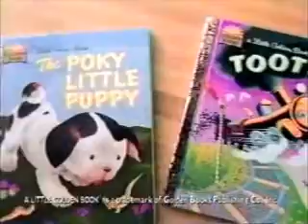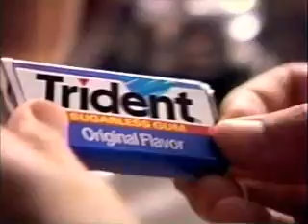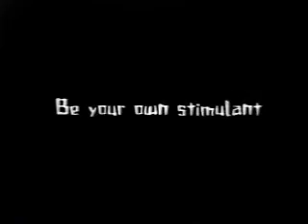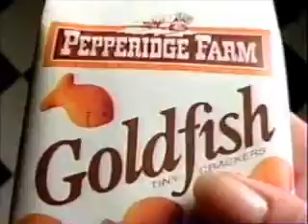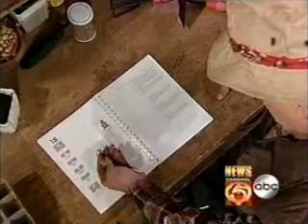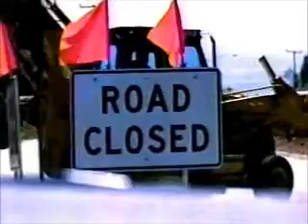10-19-1997 ABC Commercials (WEWS Cleveland)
Commercials aired during and after Sabrina the Teenage Witch (the movie).
-Chevy Lumina (Harry Shearer)
-Soul Man and Over the Top promos
-The Wonderful World of Disney will continue in a moment here on ABC
-Dominican Republic
-Nissan
-News Channel 5 promo (R.I.P. Bob Feller)
-The Morning Exchange promo with Connie Dieken and the late Fred Griffith
-We now return to The Wonderful World of Disney
-Children's Advil
-Pepperidge Farm Goldfish
-JCPenney
-Sprite
-Children First PSA with Mike Damus
-Good Morning America promo (Kim Delaney and Brett Favre)
-KFC
-Cover Girl Clean Make-Up (Tyra Banks and Niki Taylor)
-L'Oreal Kids
-Kix (R.I.P. Barnard Hughes)
-Mazda 626
-PayDay
-One Saturday Morning promo
-The Wonderful World of Disney will return after these messages
-The Wonderful World of Disney promo: Rodgers & Hammerstein's Cinderella
-Taco Bell
-Jeopardy promo
-Trident
-Lubriderm
-Giga Pets
-Wendy's
-Subaru Forester (Paul Hogan)
-Ethan Allen
-Partnership for a Drug-Free America PSA
-Soul Man and Over the Top promos (again)
-Disney American Teacher Awards
-National Car Rental
-Pepperidge Farm Goldfish (again)
-Sprint
-Spin City and Dharma & Greg promos
-Sabrina the Teenage Witch, Boy Meets World, You Wish, and Teen Angel promos
-Home Improvement and Hiller and Diller promos
-Mercury Grand Marquis (Imagine TV)
-Soft Rock 102.1 WDOK (Trapper Jack)
-Ameritech
-Live with Regis and Kathie Lee promo (Rowan Atkinson)
-Now back to The Wonderful World of Disney
-The Wonderful World of Disney promo: Tower of Terror
-McDonald's
-Plymouth
-Visa (R.I.P. Edward Grover)
-Ocean Spray
-Philips Magnavox
-Extra
-The Jungle Book on VHS
-L'Oreal Kids (again)
-Advil
-Chevy Venture
-Wal-Mart
-Curel
-Bad to the Bone promo
-Nissan (again)
-Denny's
-News Channel 5 at 11:00 topical with Leon Bibb
-ABC Sunday Night Movie opening: Bad to the Bone